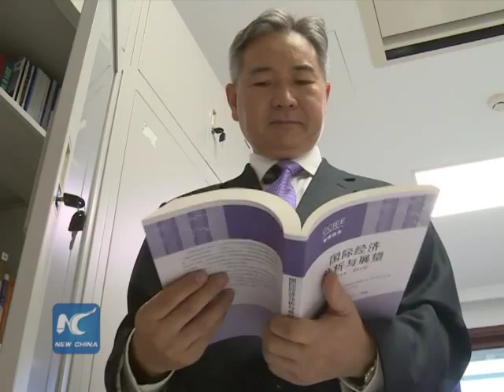Expert on China's deepening reforms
A slower Chinese economy and recent volatility on its financial markets have raised concern over the health of the world's second largest economy.

Xu Hongcai, a senior fellow at Economic Research Department of China Center for International Economic Exchanges (CCIEE) says China is focusing on the sustainable development that relies on the deepening institutional reforms.